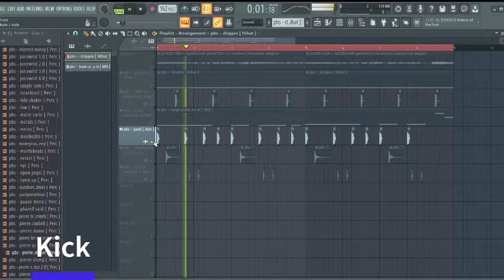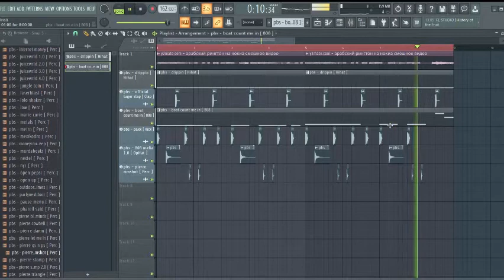КАК СДЕЛАТЬ ЛУЧШИЙ БИТ ЗА ВСЮ СВОЮ КАРЬЕРУ????///СМОТРИ ДО КОНЦА